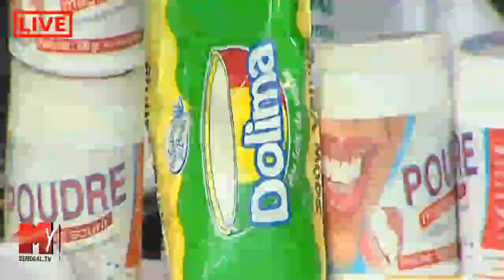Diffusion en direct de Prince Arts Compilation Night Show Pape Diouf, Djiby Dramé, Michael Soumah